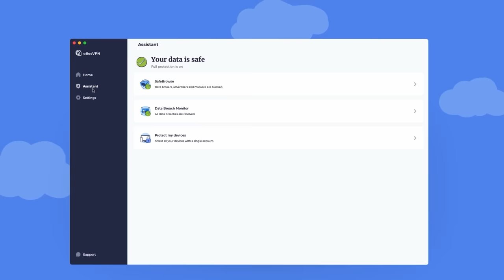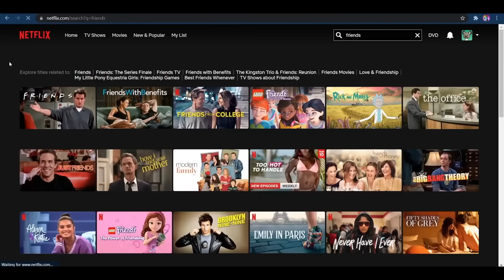The #1 Zac ignores his team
Grab Atlas VPN for just $1.83/mo + 3 months extra before the SUMMER DEAL expires

Check Engage out!

Inquires